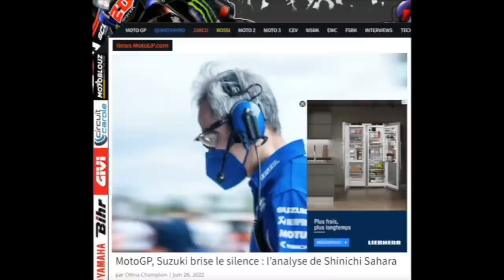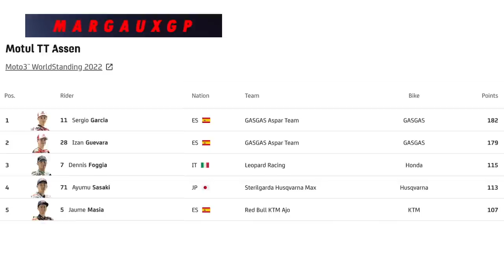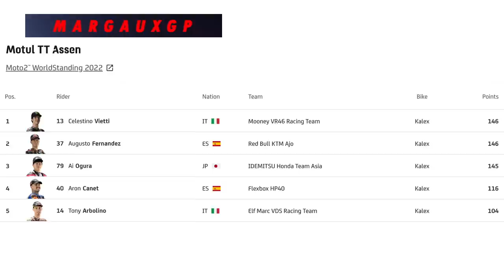After Sunday #11 : Emotions fortes à Assen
AFTER SUNDAY #11 - TT ASSEN - Dernier débrief MotoGP avant la pause estivale, avec les réactions à la suite de la double chute de Fabio Quartararo et de la sanction infligée au pilote français par la direction de course. Le manager de Fabio, Eric Mahé, est l'invité exceptionnel d'After Sunday, il fera le point avec Michel Turco, David Dumain Eric Celis et Margaux Levanto sur cette course, mais plus largement sur le début de saison exceptionnel du champion en titre. Avec les rubriques habituelles du Doc Morsellino (Carnet de notes, L'Instant Stats) et la nouvelle revue de presse internationale de Paddock-GP. Sans oublier un slider du vainqueur d'Assen, Francesco Bagnaia, à gagner !